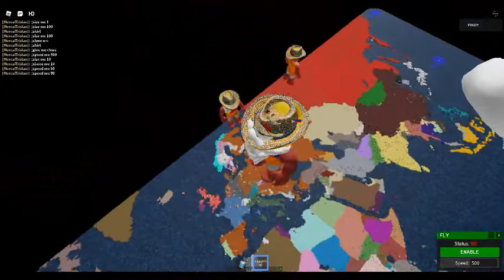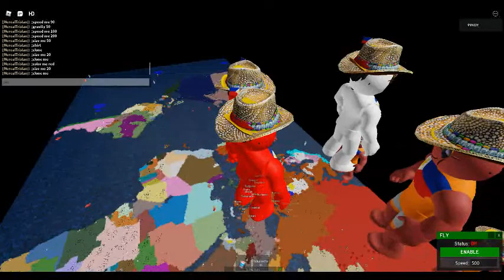funny world of admin! lol😂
lol I like HD admin so munch:}